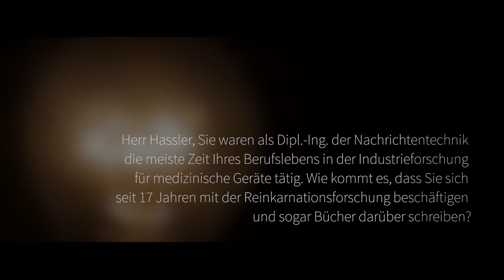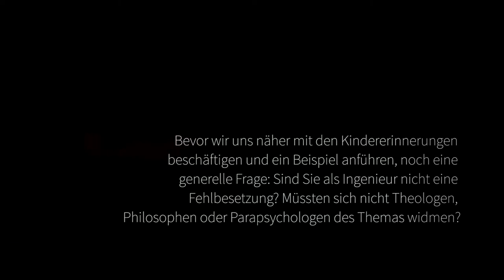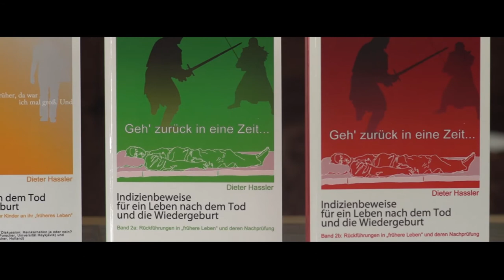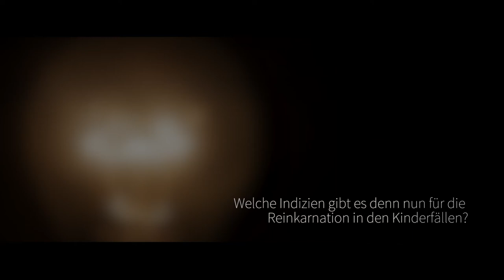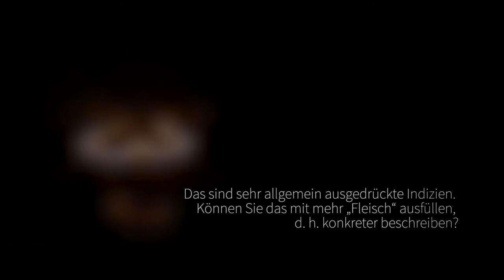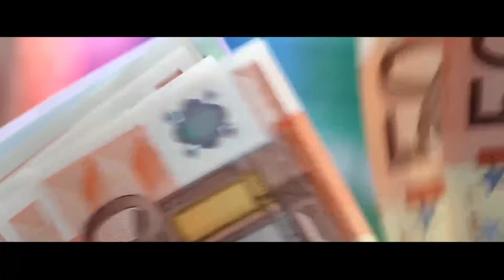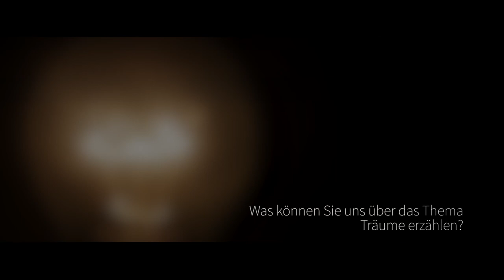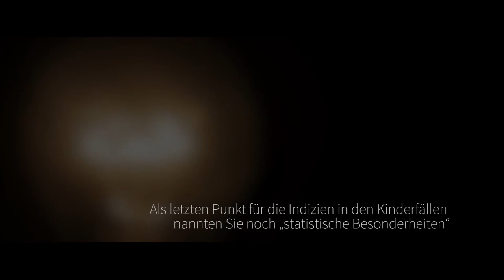Hassler Interview Reinkarnation Teil 1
Indizien, die in Kinderfällen und bei Rückführungen in frühere Leben für die Erklärung durch Reinkarnation sprechen.

0:09 Herr Hassler, Sie waren als Dipl.-Ing. der Nachrichtentechnik die meiste Zeit Ihres Berufslebens in der Industrieforschung für medizinische Geräte tätig. Wie kommt es, dass Sie sich seit 17 Jahren mit der Reinkarnationsforschung beschäftigen und sogar Bücher darüber schreiben?
4:21 Bevor wir uns näher mit den Kindererinnerungen beschäftigen und ein Beispiel anführen, noch eine generelle Frage: Sind Sie als Ingenieur nicht eine Fehlbesetzung? Müssten sich nicht Theologen, Philosophen oder Parapsychologen des Themas widmen?
7:26 Was findet sich in den aktuellen Kommunikationsmedien zu diesem Thema?
8:27 Warum ist dieses Thema in den Medien nicht mehr präsent?
10:56 Welche Indizien sprechen denn nun für die Reinkarnation?
12:07 Behalten die Kinder ihre Erinnerungen bis sie erwachsen sind?
12:41 Welche Indizien gibt es denn nun für die Reinkarnation in den Kinderfällen?
14:08 Kommen diese Indizien in allen Fällen vor?
14:21 Gibt es noch andere Quellen der Erkenntnis als die Kinderfälle?
14:58 Welche Indizien gibt es bei Rückführungen?
17:10 Das sind sehr allgemein ausgedrückte Indizien. Können Sie das mit mehr „Fleisch“ ausfüllen, d. h. konkreter beschreiben?
20:00 Als nächstes nannten Sie das Verhalten
20:18 Sagen Sie uns etwas zu den Emotionen
22:26 Als Nächstes nannten Sie Wiedererkennungen
23:36 Der dritte Punkt war Geschlechtswechsel zwischen heutigem und früherem Leben
25:36 Sagen Sie uns noch etwas zu den Ähnlichkeiten?
25:53 Was meinen Sie mit ähnlichen Charakterzügen?
29:39 Fast schon revolutionär klingen Stevensons Erklärungen für manche kindliche Muttermale und Missbildungen
31:34 Was können Sie uns über das Thema Träume erzählen?
32:57 Als letzten Punkt für die Indizien in den Kinderfällen nannten Sie noch „statistische Besonderheiten“